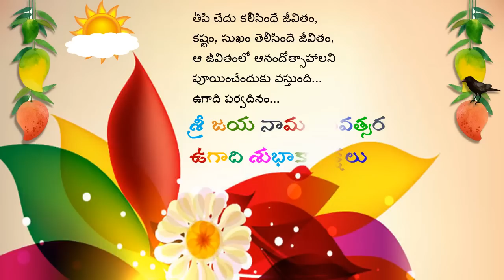Ugadi Greetings in Telugu, Sri Jayanama samvatsaram Ecard, E Greeting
About Ugadi:

The New year festival or Ugadi comes close on the heels of Holi. While the strong colors of Holi start fading away, the freshness of spring lingers on with sprightliness all around. The flame of the forest (trees with bright red flowers that blossom during holi) are in full bloom signifying an affluent season.It is believed that the creator of the Hindu pantheon Lord Brahma started creation on this day - Chaitra suddha padhyami or the Ugadi day. Also the great Indian Mathematician Bhaskaracharya's calculations proclaimed the Ugadi day from the sunrise on as the beginning of the new year, new month and new day. The onset of spring also marks a beginning of new life with plants (barren until now) acquiring new life, shoots and leaves. Spring is considered the first season of the year hence also heralding a new year and a new beginning. The vibrancy of life and verdent fields, meadows full of colorful blossoms signifies growth, prosperity and well-being.s

   With the coming of Ugadi, the naturally perfumed jasmines (mallepulu) spread a sweet fragrance which is perhaps unmatched by any other in nature's own creation! While large garlands of jasmine are offered to Gods in homes and temples, jasmine flowers woven in clusters adorn the braids of women.

Predictions of the Year :
   Ugadi marks the beginning of a new Hindu lunar calendar with a change in the moon's orbit. It is a day when mantras are chanted and predictions made for the new year. Traditionally, the panchangasravanam or listening to the yearly calendar was done at the temples or at the Town square but with the onset of modern technology, one can get to hear the priest-scholar on television sets right in one's living room.

   It is a season for raw mangoes spreading its aroma in the air and the fully blossomed neem tree that makes the air healthy. Also, jaggery made with fresh crop of sugarcane adds a renewed flavor to the typical dishes associated with Ugadi. "Ugadi pachchadi" is one such dish that has become synonymous with Ugadi. It is made of new jaggery, raw mango pieces and neem flowers and new tanarind which truly reflect life - a combination of sweet, sour and bitter tastes!

Preparing for the Occasion :
   Preparations for the festival begin a week ahead. Houses are given a thorough wash. Shopping for new clothes and buying other items that go with the requirements of the festival are done with a lot of excitement.

   Ugadi is celebrated with festive fervor in Maharashtra, Karnataka and Andhra Pradesh. While it is called Ugadi in A.P. and Karnataka, in Maharashtra it is known as "Gudipadava". On Ugadi day, people wake up before the break of dawn and take a head bath after which they decorate the entrance of their houses with fresh mango leaves. The significance of tying mango leaves relates to a legend. It is said that Kartik (or Subramanya or Kumara Swamy) and Ganesha, the two sons of Lord Siva and Parvathi were very fond of mangoes. As the legend goes Kartik exhorted people to tie green mango leaves to the doorway signifying a good crop and general well-being.

   It is noteworthy that we use mango leaves and coconuts (as in a Kalasam, to initiate any pooja) only on auspicious occasions to propitiate gods. People also splash fresh cow dung water on the ground in front of their house and draw colorful floral designs. This is a common sight in every household. People perform the ritualistic worship to God invoking his blessings before they start off with the new year. They pray for their health, wealth and prosperity and success in business too. Ugadi is also the most auspicious time to start new ventures.

   The celebration of Ugadi is marked by religious zeal and social merriment. Special dishes are prepared for the occasion. In Andhra Pradesh, eatables such as "pulihora", "bobbatlu" and preparations made with raw mango go well with the occasion. In Karnataka too, similar preparations are made but called "puliogure" and "holige". The Maharashtrians make "puran poli" or sweet rotis.

Season For Pickles :
   With the raw mango available in abundance only during the two months (of April/May), people in Andhra Pradesh make good use of mangoes to last them until the next season. They pickle the mangoes with salt, powdered mustard and powdered dry red chilli and a lot of oil to float over the mangoes. This preparation is called "avakai" and lasts for a whole year.

   Mangoes and summer season go hand in hand. Ugadi thus marks the beginning of the hot season which coincides with the school vacations. For the young ones, therefore, Ugadi is characterised by new clothes, sumptuous food and revelling. The air is filled with joy, enthusiasm and gaiety. Some people participate in social community gatherings and enjoy a tranquil evening with devotional songs (bhajans).